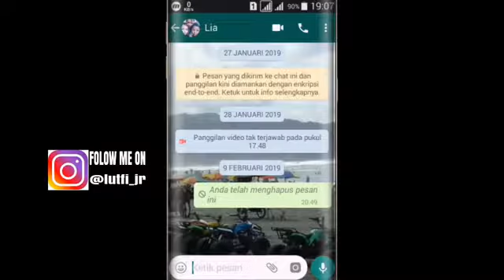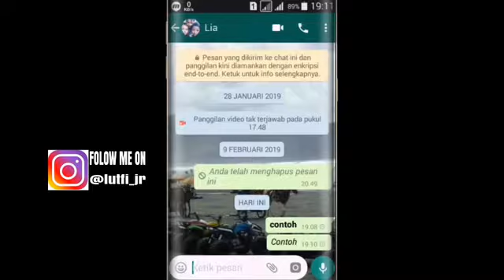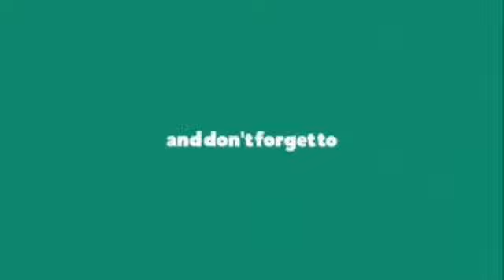3 tulisan unik di whatsapp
maaf  ya gaes aku sekarang akan jarang upload vidio jadi tunggu saja vidio terbaru dan soryy vidio ini tidak ada backsound nya